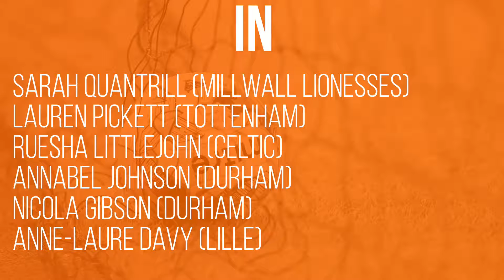London Bees Season Preview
Welcome to WOSO and welcome to the series of WSL and Championship Season Previews. There will be one a day leading up to the 2018/19 WSL and Championship season opener.

Next up is London Bees. We take a look at the previous season as well as seeing who they've brought in and their upcoming fixtures.